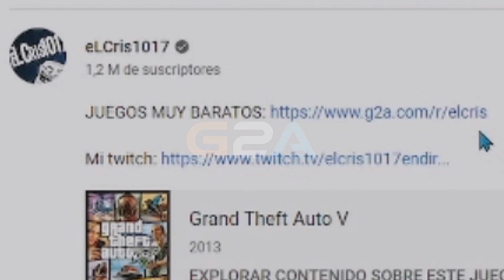TIRANDO A GENTE DE EDIFICIOS | GTA 5 Roleplay